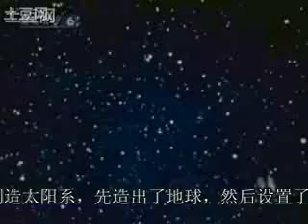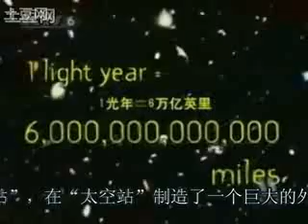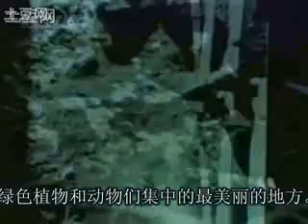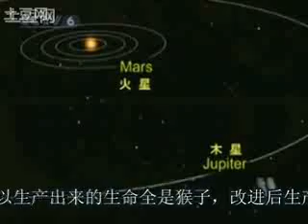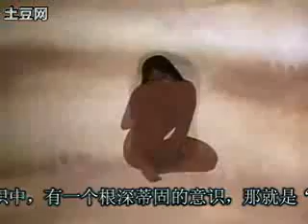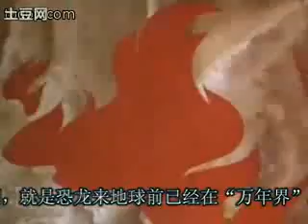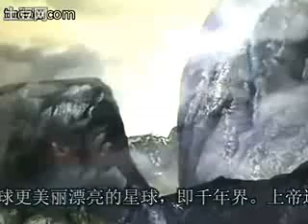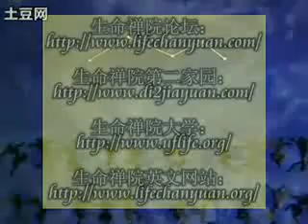人类的起源—天仙造人.mp4